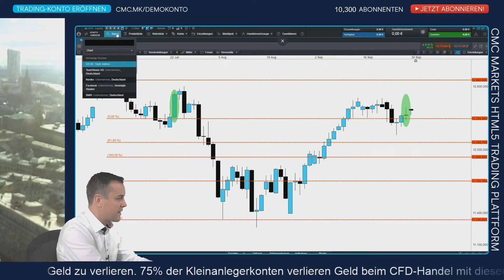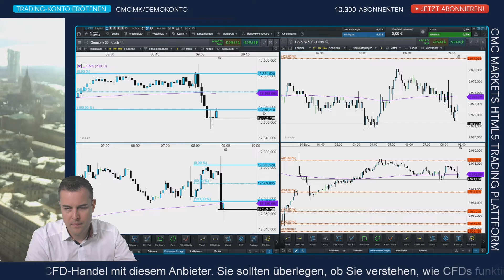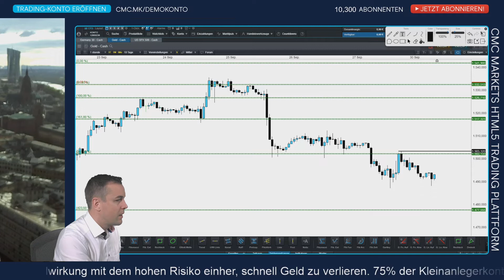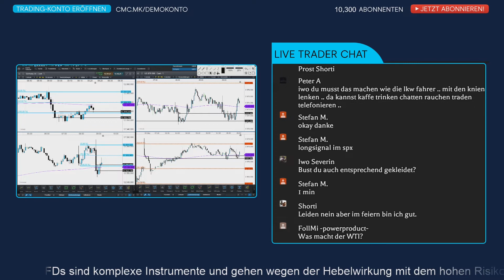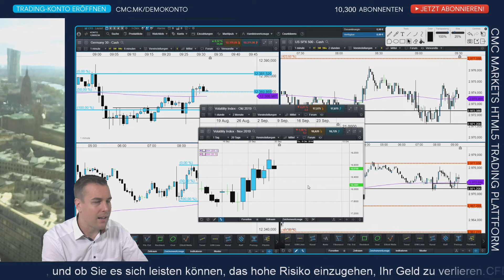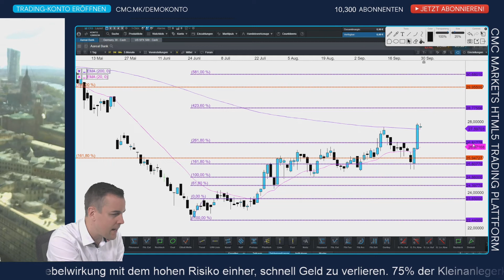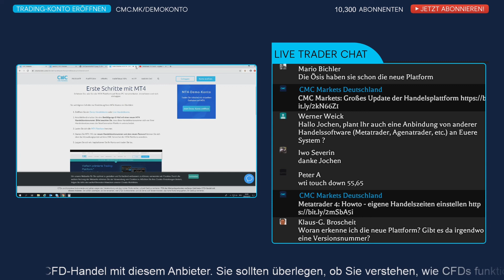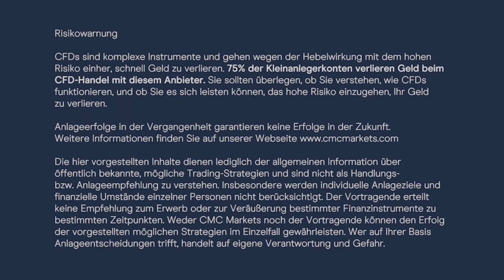Börsenbuffet Aufzeichnung 30.9.2019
CMC TV ist Ihr Livestream aktueller Börsencharts mit teils interaktiven Live-Kommentierungen. Unseren Programmplan finden Sie im nächsten Absatz. In Zeiten ohne Kommentierung gibt es keinen Ton, damit Sie die Charts ohne akustische Ablenkung verfolgen können.

Börsentäglich CMC TV – unser Programmplan:
8 Uhr CMC Espresso: News-Update Live
9 - 10 Uhr CMC BörsenBuffet: DAX DOW DOLLAR Live Charttechnik + Trading-Ausbildung
10-16 Uhr sporadische Kommentierung bei Bedarf